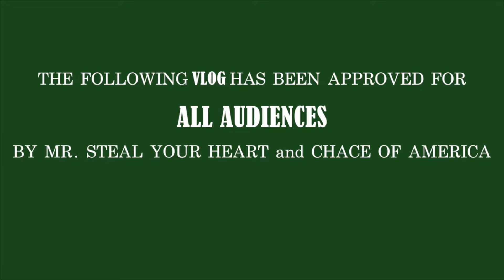VLOG 58. Labor Day Swimming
New Vlogs Drop Every Monday // Wednesday & Fridays